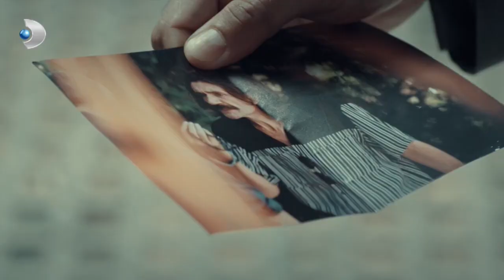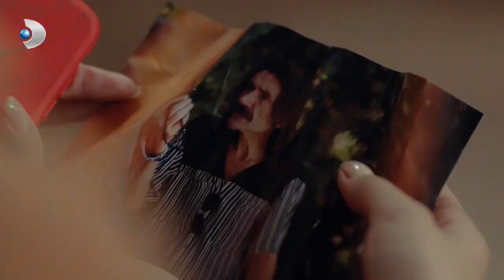Yasemin Kiminle Konuştu? - Yeni Hayat Özel Klip